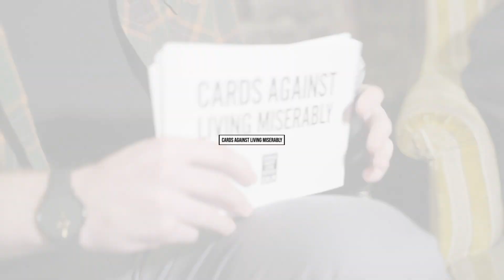Cards Against Living Miserably... with Lewis Capaldi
In December we threw a HUGE party at Omeara which, thanks to all your generous donations, raised £19239.70 for CALM.

CALM Ambassador James Threlfall came along to chat (and play our favourite new game Cards Against Living Miserably) with Scottish singer songwriter Lewis Capaldi.

Keep your eyes peeled for more interviews and videos coming soon. Filming and editing by Peter Pickford.